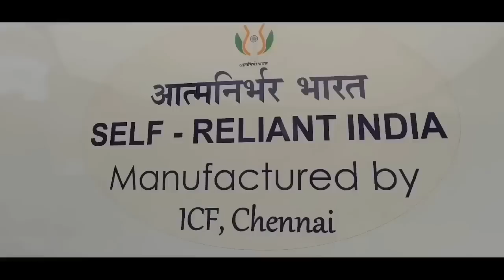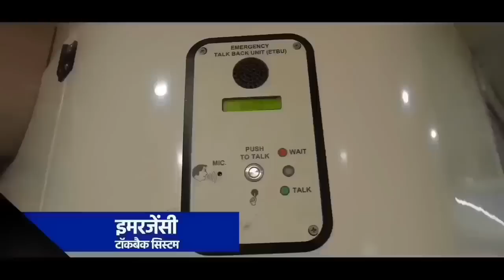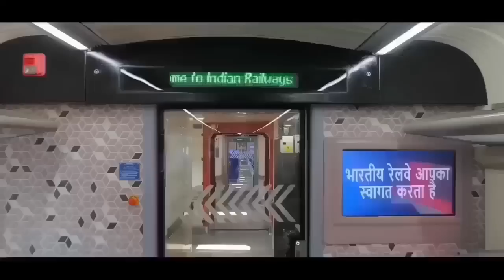अगस्त में आनेवाली सभी वंदे भारत की लिस्ट!Upcoming Vande Bharat Trains List |New Vande Bharat Express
Your Queries -
vande bharat
new vande bharat express
new vande bharat
upcoming vande bharat
vande bharat express speed
vande bharat review